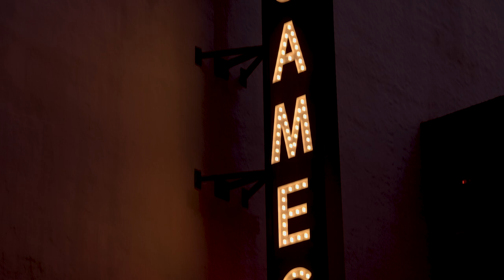Sara Bareilles, Patina Miller, Phillipa Soo, and More Take First Into the Woods Bows on Broadway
The new Broadway revival of Into the Woods began previews at the St. James. Theatre on June 28, with a cast led by Sara Bareilles (Baker's Wife), Brian d'Arcy James (Baker), Patina Miller (the Witch), Phillipa Soo (Cinderella), Gavin Creel (Wolf/Cinderella's Prince), and Joshua Henry (Rapunzel's Prince). Check out the celebratory first curtain call here.